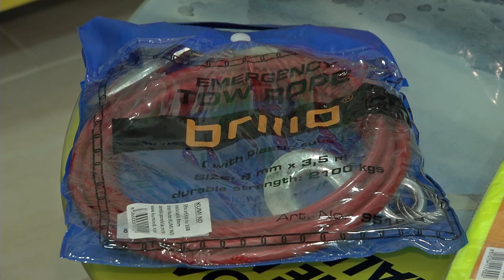Infakt 22052018 Priprema automobila pred letovanje